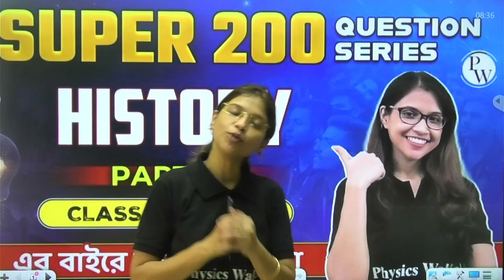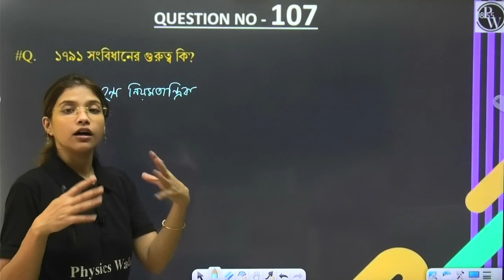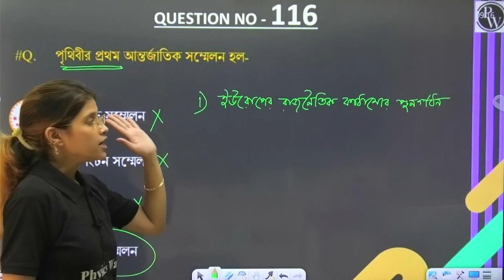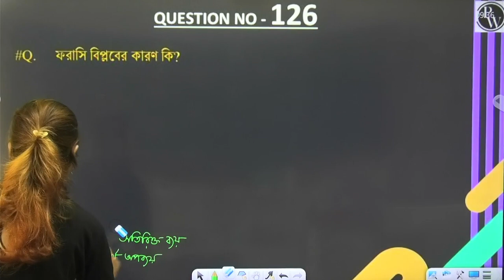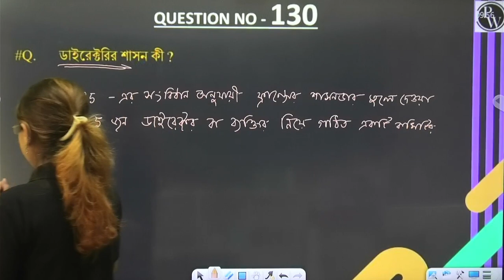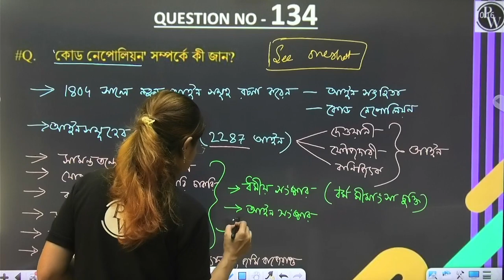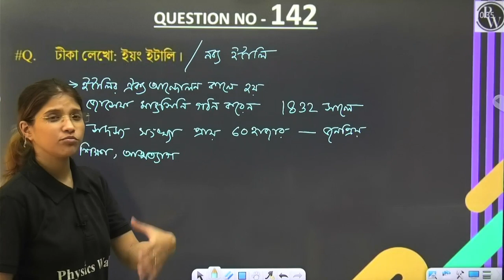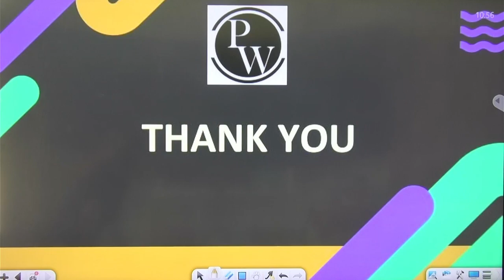History 01 | Super 200 Questions | Class 9 | WBBSE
🎥আজকের ভিডিও’র ডীটেলস 👇

এই ক্লাসে, Prama Ma'am, History থেকে Super 200 এর সমস্ত Important Questions কভার করেছেন, যেটা তোমার Class 9 এর preparation এ তোমাকে সাহাজ্য করবে |